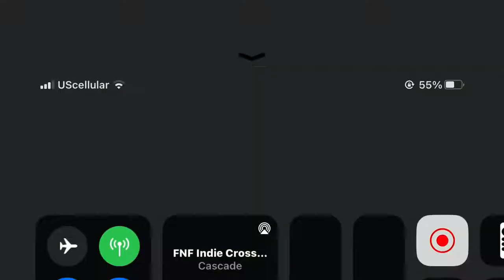HCR Adventure Episode 17 - Snowmobile on Boot Camp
Vote for which vehicle and map combination that you would like to see next! The option with the most votes gets featured in episode 18! Voting is also available in the community tab.

Option A - Super Offroad on Rainbow

Option B - Tank on Northpole

Option C - Big Finger on Alien Planet

Option D - Hovercraft on Daily Event